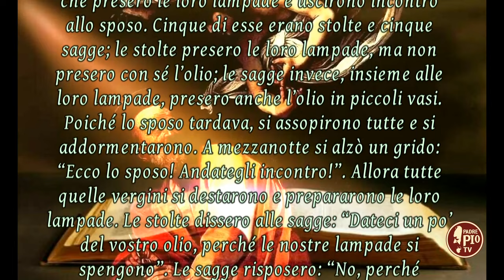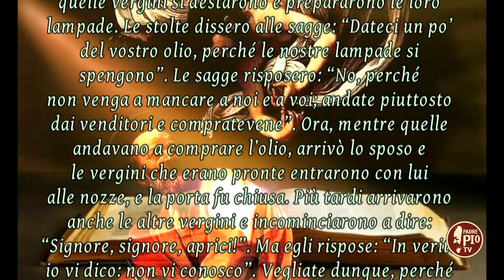XXXII DOMENICA DEL TEMPO ORDINARIO (Il Signore dei giorni 12 novembre 2023)